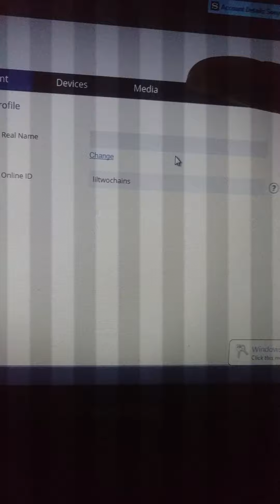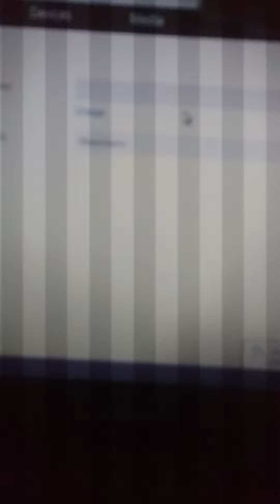My original account is BACK !! YAY🙌🙌🙌🙌